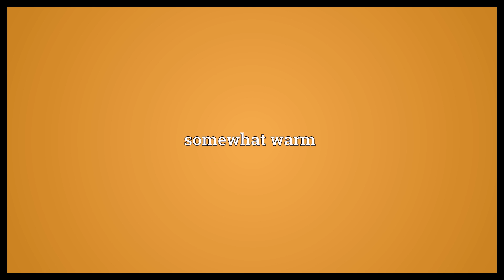Warmish Meaning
Video shows what warmish means. somewhat warm.  Warmish Meaning. How to pronounce, definition audio dictionary. How to say warmish. Powered by MaryTTS, Wiktionary